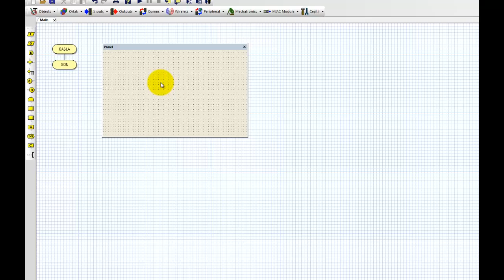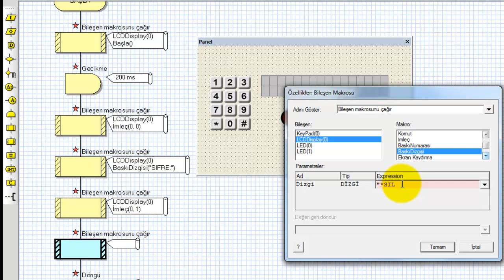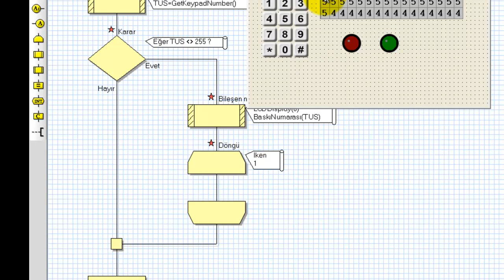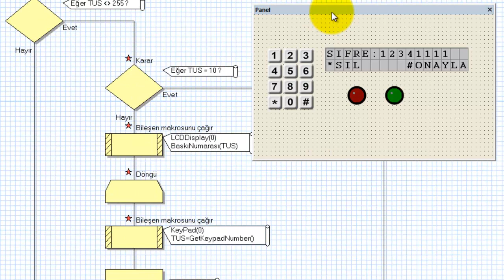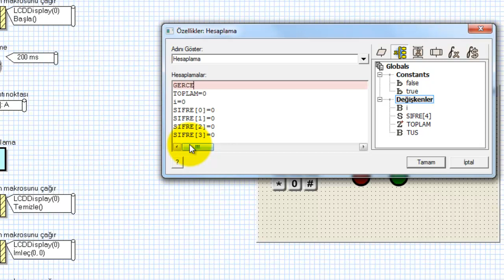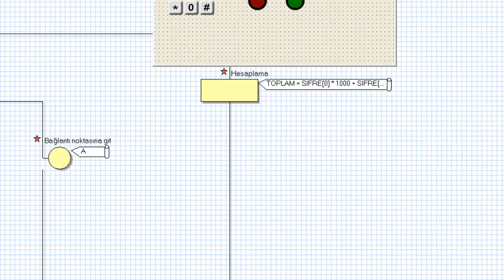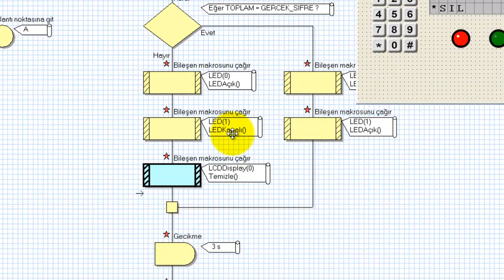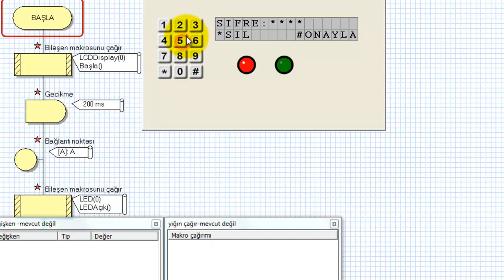Flowcode Lessons: Password Controlled Door Lock v2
Bu serideki videolar Flowcode v5 eğitimleri içermektedir.

This video series contain Flowcode tutorial for PIC micro controllers.